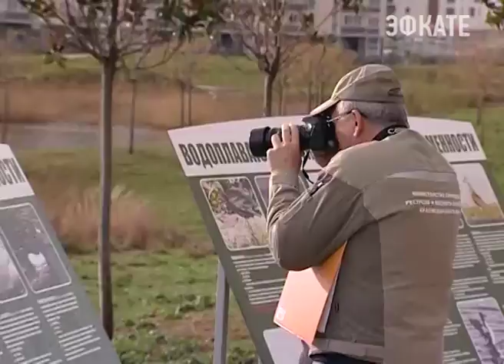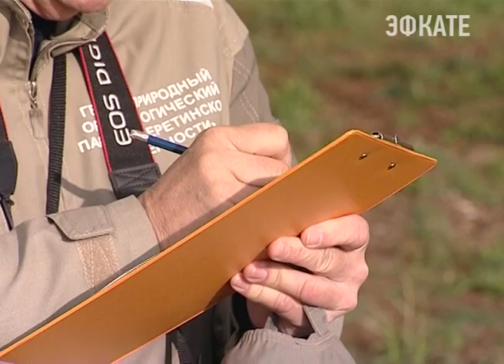В Сочи считают водных птиц. Новости Эфкате Сочи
Это в рамках Международной переписи, которая в этом году считается юбилейной, 50 по счёту.
Сочи. Новости.
Телеканал Эфкате.